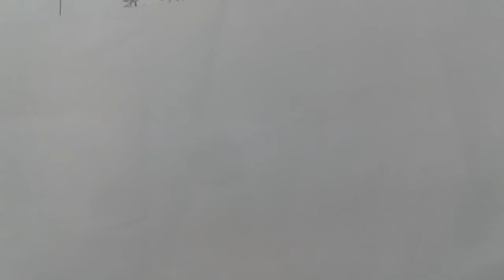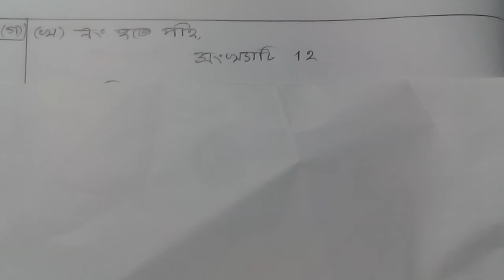৬ষ্ঠ শ্রেণির গণিত সমাধান।বীজগণিত অনু - ৫, লেকচার # ৪৫।( Class 6 Math Solution ,Algebra Ex - 5 )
প্লে - ১০ম শ্রেণি পর্যন্ত সকল বিষয় বুঝার জন্য আমাদের নিচে Channel  গুলো অনুসরণ করুন।
Class 6 Math Solution ,Algebra Ex - 5. Lecture # 45.
৬ষ্ঠ শ্রেণির গণিত সমাধান।বীজগণিত,অনু - ৫। লেকচার # ৪৫।